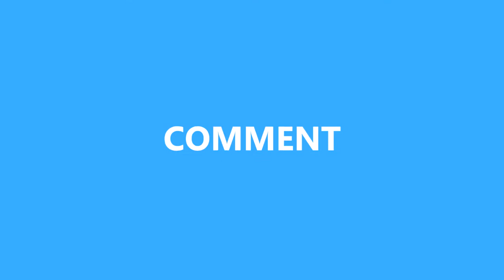Update 3.15.7.0 | Paintball !! Flashbang | Car Lock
↓EXPAND↓ I RECORD THIS VIDEO AT 2 A.M

★ Update Showcase of 3.15.7.0

GENERAL INFO

★ Join The Crafty Mates Official PvE Server:
• IP: tcmservers.noip.me
• PORT: 27016
• No Password

★ SERVER HOSTED BY:MangaOBCat